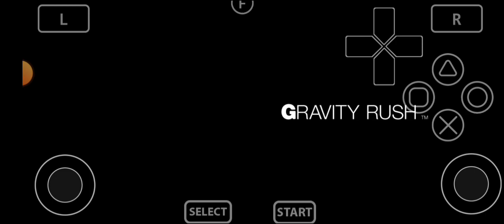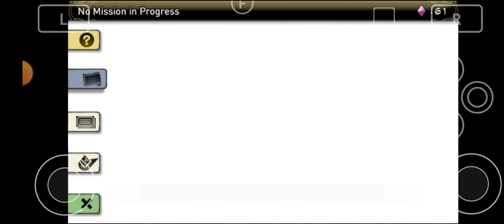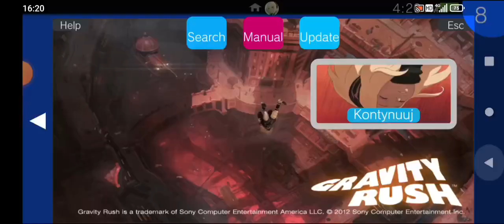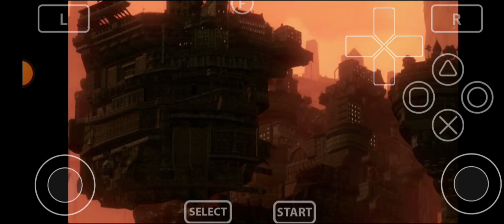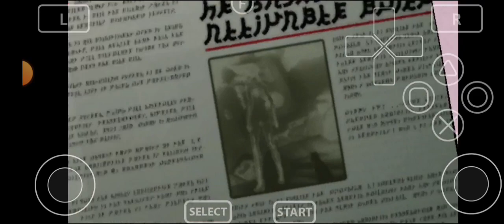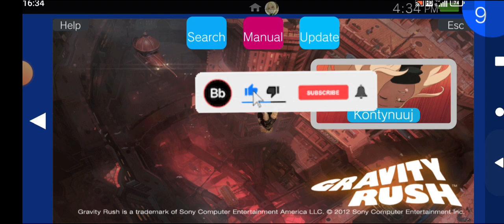Zagrajmy w Gravity Rush android mobile Vita3k PSVITA Emulator part.6 Gameplay Walkthrough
Po więcej zapraszam na mojego chomika ( link w opisie)

Czekam też na wasze komentarze.

Inne super Gameplaye:
Other super Gameplays:

Witam wszystkich na moim kanale YouTube.
Znajdziesz tu Poradniki, gameplaye, recenzje, przeglądy, testy, muzykę, wideo i wiele więcej.